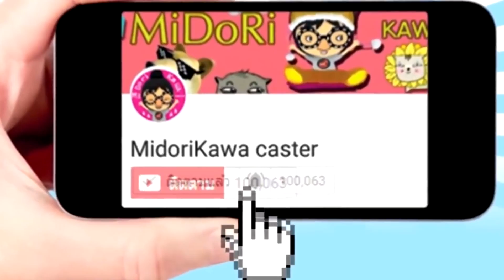Roblox หนาว...ไม่ไหวเเล้วว...[ Midori ] เหมียวซัง